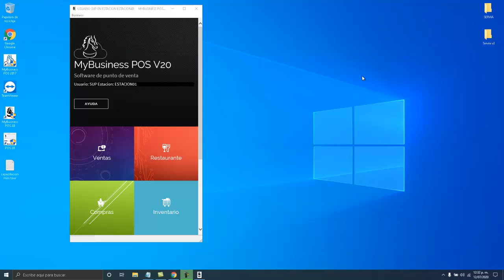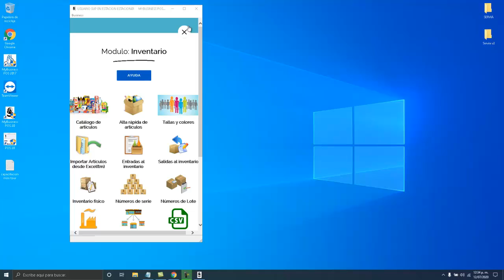Alta de Ubicaciones MyBusiness Pos v20